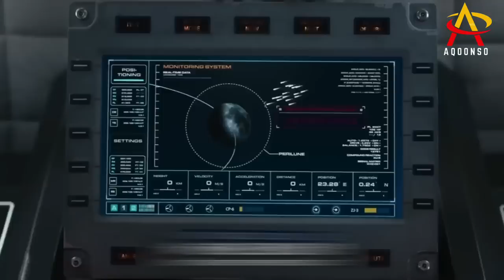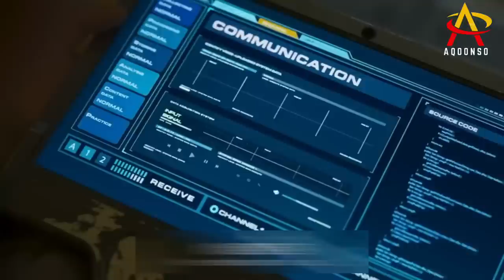Filim| Nin Kaligis Dayax Gacmeed Looga Kala Cararay Kadibna La Kulmay Xayawanka Kangaruga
Muuqaalka Hala Dhaafin Like , Like Gareey Si Uu ugaaro Zhpo Sidaada oo Kala ah

Hadii ay Tahay markii kuugu horeysay oo aad nasoo Booqatana Nagu Soo Biir Si Aad Ugu Mid Noqoto asxbteen Qiimaha badn